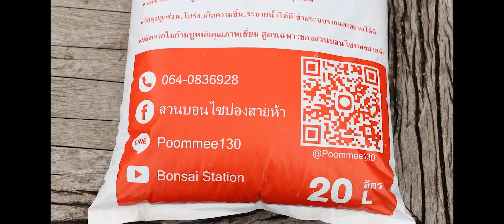Bonsai Station บรรยายและสาธิตการทำบอนไซอย่างง่าย ฟิวเจอร์พาร์ค รังสิต (ปองสาย ห้า)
BonsaiStation

epa=SEARCH_BOX